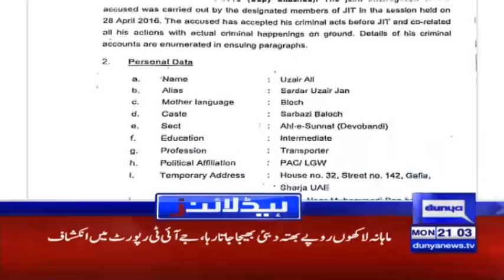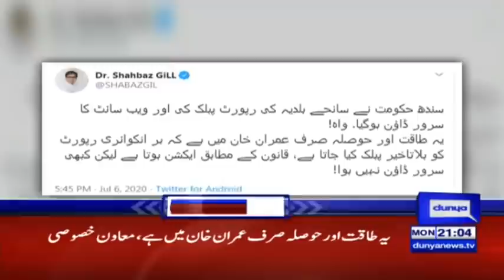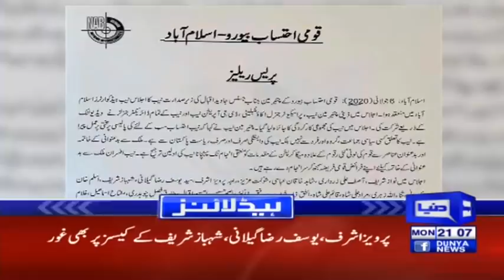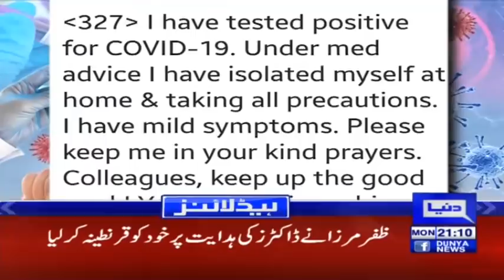Pak China Sign Azad Pattan hydropower Project | Headlines & Bulletin 9 PM | 6 July 2020 | Dunya |DN1